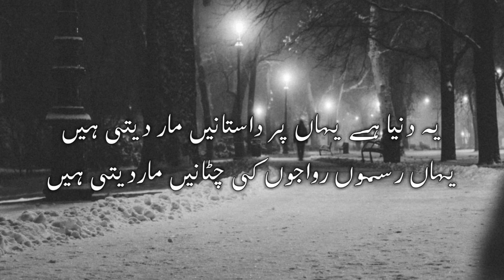Best urdu Gazal of Mubarak Siddiqui l yay duniya hay yahn per dastane mar deti hain l sad poetry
Best Urdu Gazal.

Yay dunya hay yahan per dastane mar deti hain

yahan rasmo rewajo ki chatane mar deti hain

Narrator-Qadeer Hussain

Poet-Mubark Siddiqui

Production-Ramz e Urdu